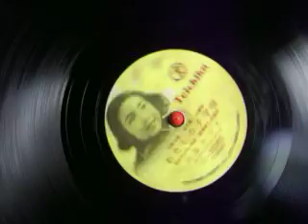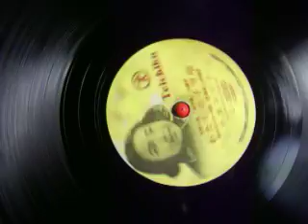わたしの子守唄 白鳥みづえ 大映映画 「母千鳥」主題歌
清水みのる・作詩　渡邊浦人・作編曲　　ﾃｲﾁｸｵｰｹｽﾄﾗ　　ﾃｲﾁｸﾚｺｰﾄﾞ　C-3183

コロムビアの美空ひばり氏　ビクターの雪村いづみ氏　ｷﾝｸﾞの江利チエミ氏　に対抗してﾃｲﾁｸは白鳥いづみ氏を少女歌手としてデビューさせました　後にかつら五郎氏が加わりました